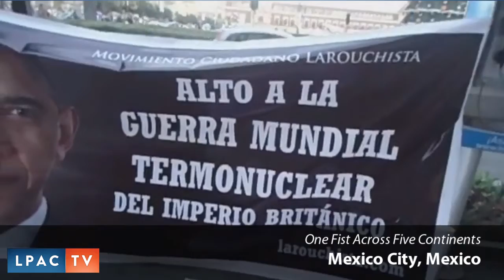20111223 Diane Sare and Rachel Brown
20111223 Diane Sare and Rachel Brown